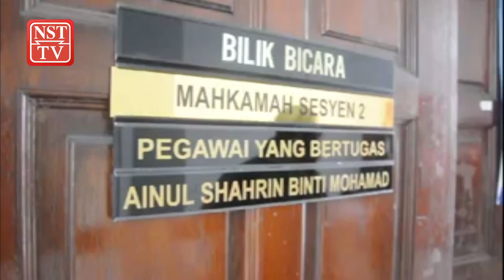Miliki tapak kaki dan hempedu beruang, 2 lelaki dibicarakan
Mahkamah Sesyen pada Isnin menetapkan 4 dan 5 Julai depan sebagai tarikh perbicaraan dua lelaki tempatan yang didakwa memiliki bahagian badan beruang matahari yang dikategorikan sebagai haiwan dilindungi.